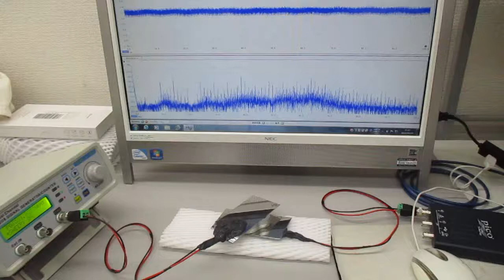音圧測定解析に基づいた、超音波伝搬制御技術（超音波システム研究所）